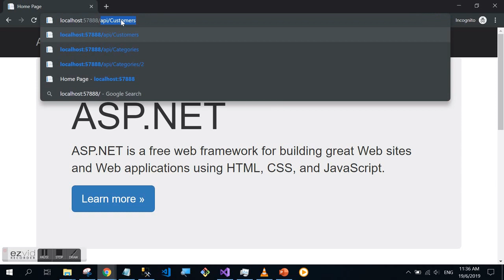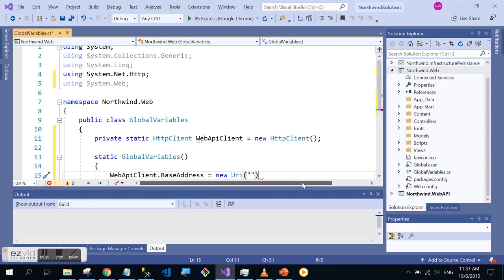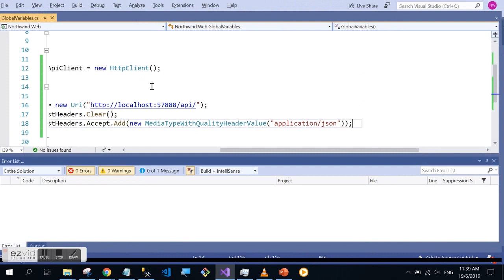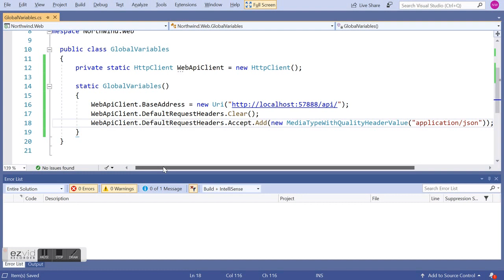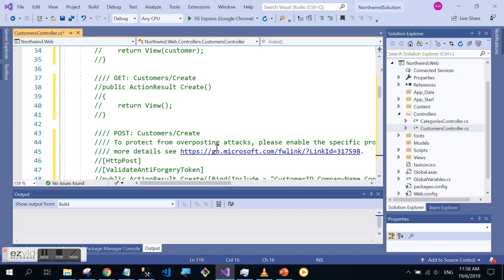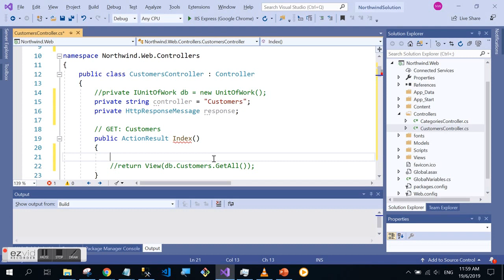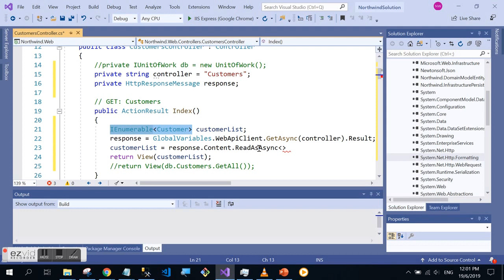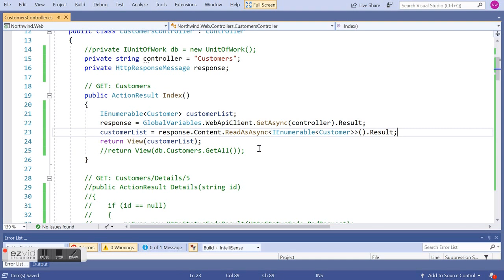Layered Architecture Design with C# - Part 7 (Consume Web API)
Northwind.Web modified to consume to the Web API.